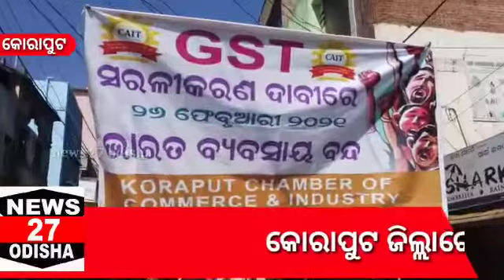କୋରାପୁଟ ଜିଲ୍ଲାର ସେମିଳିଗୁଡ଼ା ବ୍ଲକରେ ଭାରତ ବନ୍ଦର ପ୍ରଭାବ ଦେଖିବାକୁ ମିଳିଛି ।